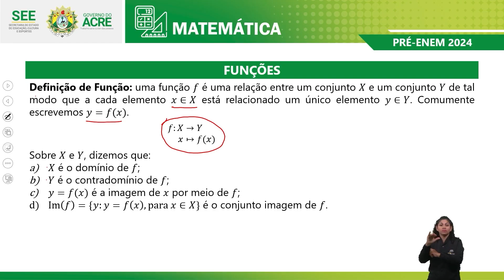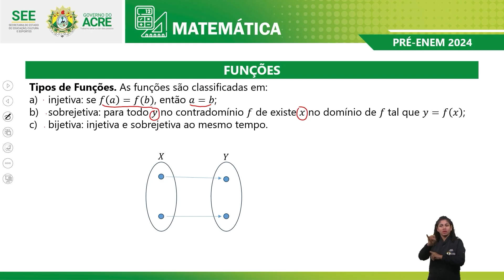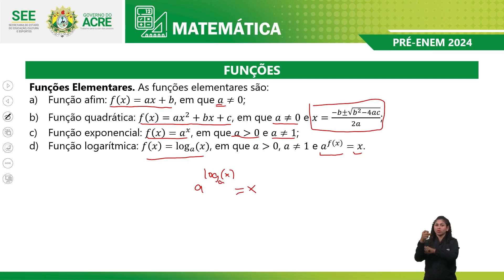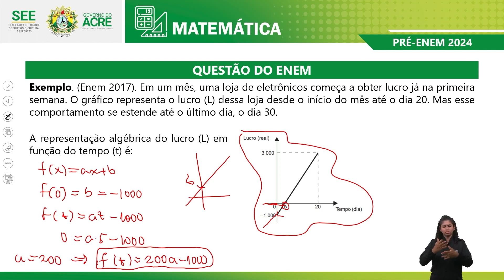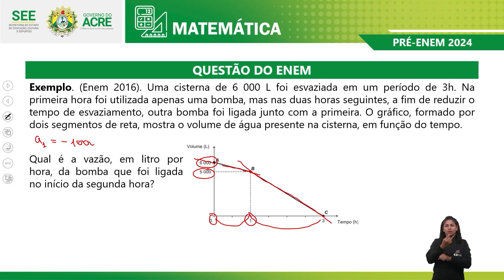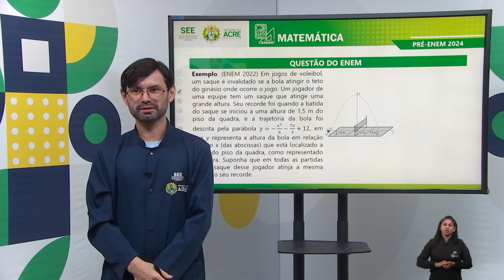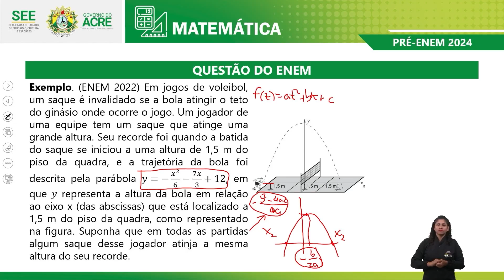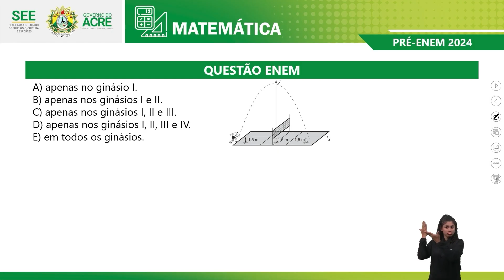Pré Enem - Matemática - Funções - Parte 1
Tema: Funções - Parte 1.
Professor: Ismael.